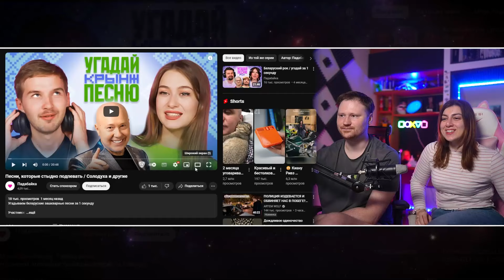Реакция на Песни, которые стыдно подпевать / Солодуха и другие